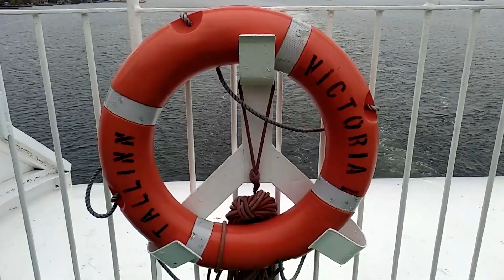BALTIC_TRIP_FF Паром Таллінн-Стокгольм ч.2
Уранці на паромі тихо, дехто ще спить після безсонної ночі, в коридорах порожньо. А ми після сніданку вийдемо на верхню палубу і подивимось де ми зараз знаходимось. До Стокгольму пливти ще близько години. Зовсім близько видніються береги шведського архіпелагу, а також великі та малі острови з охайними будиночками. Ну і оскільки ще є час, то як я і обіцяв, прогуляємось палубами всередині парому.
Паром Вікторія 1 / MS Victoria I Tallink & Silja Line indoor